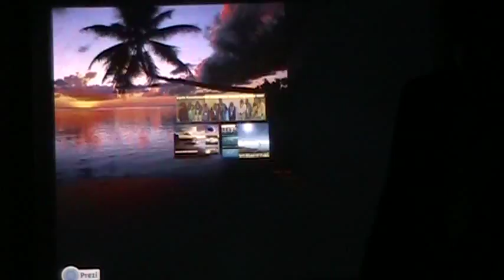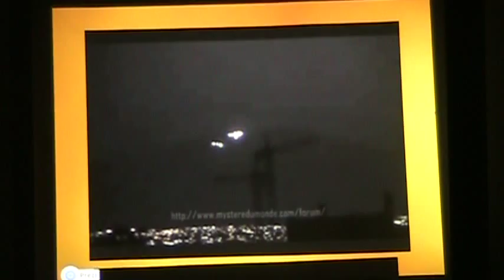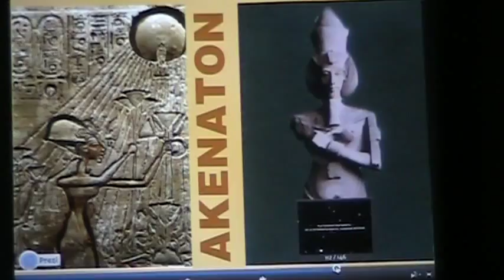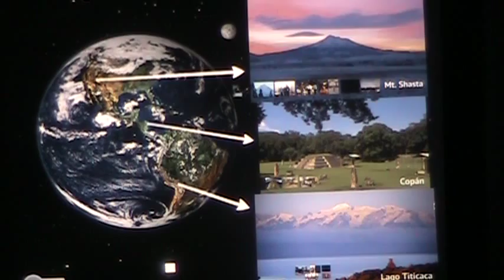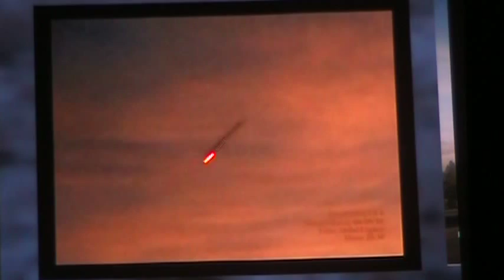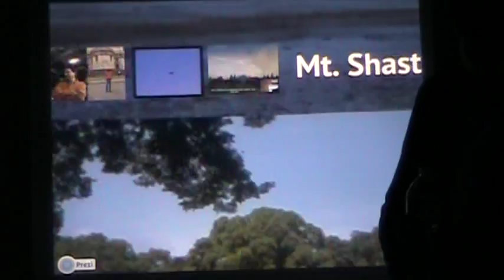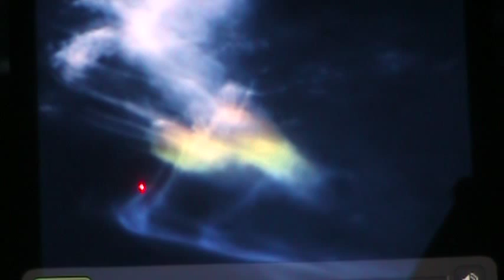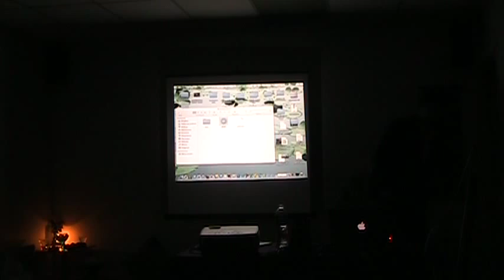Contacto en Venus-Luis Fernando Mostajo Maertens 3/3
Conferencia En San Jose, CA  3/Octubre/2013
CONTACTO EXTRATERRESTRE